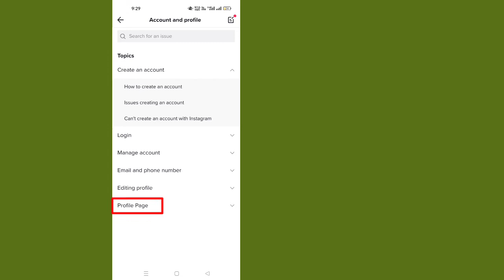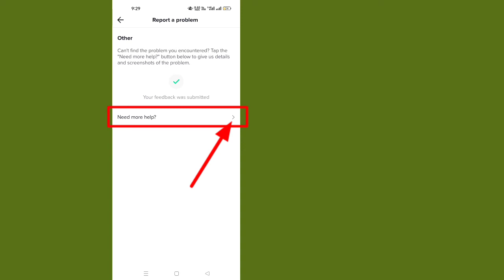Comment résoudre le problème d'avertissement de compte TikTok |Supprimer l'avertissement TikTok 2022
Comment résoudre le problème d'avertissement de compte TikTok ||  Comment supprimer l'avertissement TikTok (2022)

 Ici, dans cette vidéo, vous apprendrez [Comment résoudre le problème d'avertissement de compte TikTok (2022)].  regardez cette vidéo complète et suivez toutes mes étapes sans sauter.  C'est une méthode super simple et facile